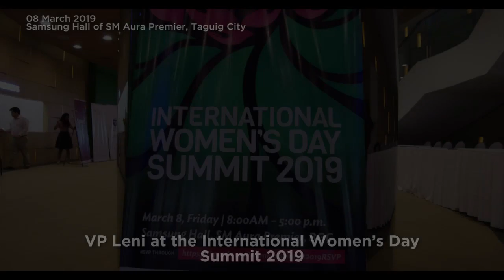VP Leni Robredo at the International Women's Day Summit 2019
WATCH: Highlights from Vice President Leni Robredo's speech at the International Women's Day Summit 2019 co-organized by the Office of the Vice President and SPARK Philippines.